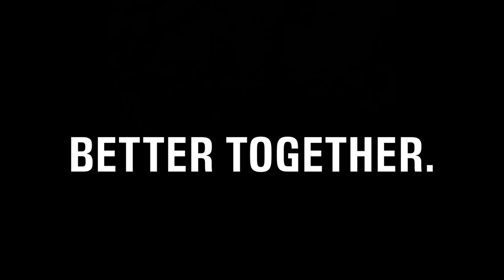What It Means to Be a Blue Devil. 2022 SUNYACS @ Oswego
SUNYACs Championship Weekend VLOG!

Ever wonder what it’s like to be a college runner? In this video I take you behind the scenes of this past weekend in the Blue Devils efforts to keep their momentum moving forward into Regionals. From pre meet interviews, to shooting B-Roll during warmups, to running back and forth across the sidelines of the course with both my cameras capturing photos and video, I truly had a blast putting this together this last weekend for the boys and being apart of this championship weekend! These boys have truly built a brotherhood within this program, and it’s a program that I’m grateful to be apart of!